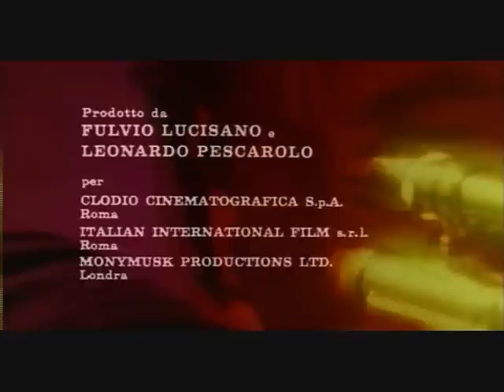Si Può essere più Bastardi dell'Ispettore Cliff? Riz Ortolani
Un film di Massimo Dallamano
Con Ivan Rassimov
Genere Poliziesco, colore 94 minuti Produzione Italia 1973